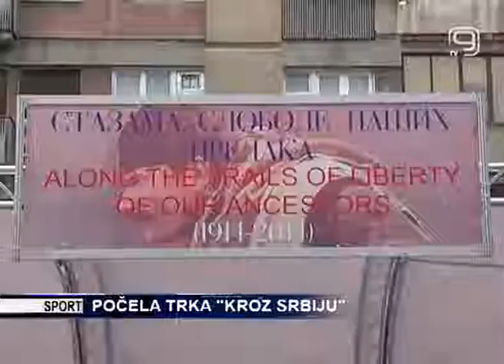TV KANAL9, NOVI SAD: Počela trka "Kroz Srbiju"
Međunarodna biciklistička trka "Kroz Srbiju" startovala je juče u Požarevcu.